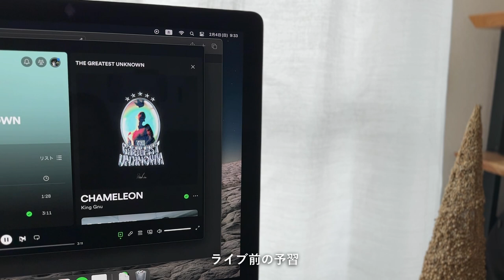ふたりでゆったり過ごす夜の時間。おうちで好きなことを｜louispoulsen｜麻婆豆腐づくり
▫︎字幕は動画のCCボタンから有効にしてご覧ください☺︎

今日のhitokoto…家がいちばん

週に半分以上は辛いものを食べてます笑
今日はその一部で、麻婆豆腐を食べました。
山椒が美味しすぎる、、。
何気ないふたりの夜の時間ですが、楽しんでもらえると嬉しいです🙌🏻

次は、私たち自慢のキッチンをご紹介します！🗓️
賃貸とは思えないです😂
よかったらまた“hitokoto“チャンネルに遊びにきてください✌︎

▫︎Contents
00:00   intro
01:15   dinner
05:51   relax time
08:10   night lights&louis poulsen
10:02   bath&skin care
11:08   night relax
12:09   morning

▫︎Recommend video